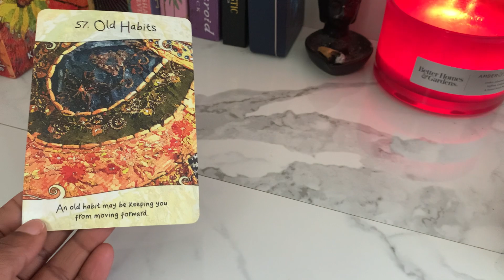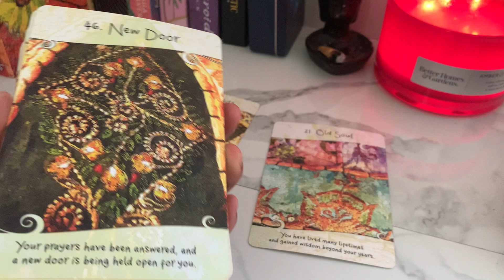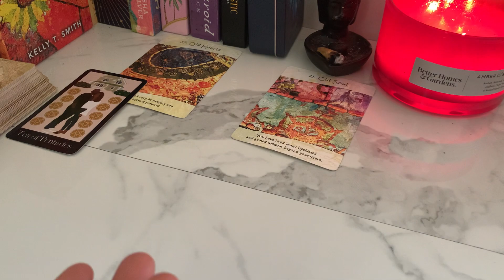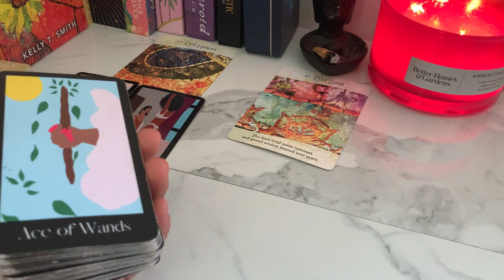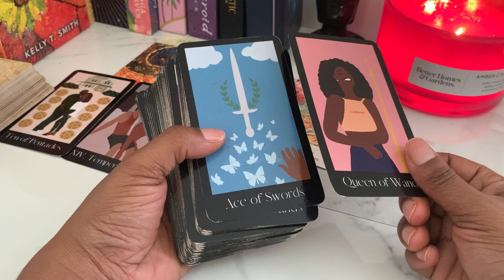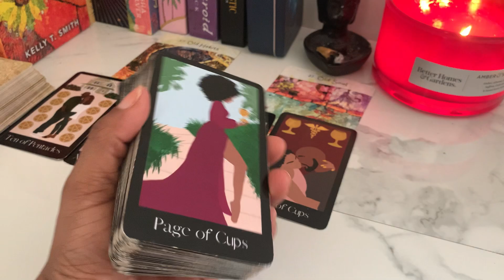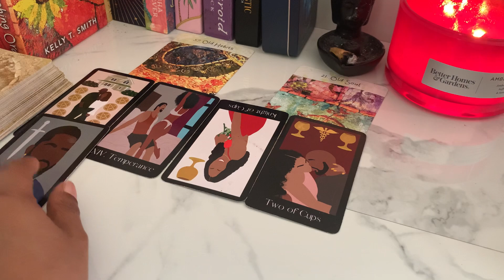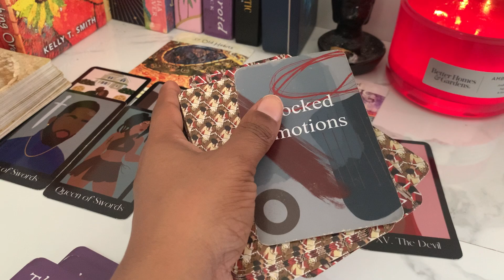This will be that “Old Skool” type love 💕